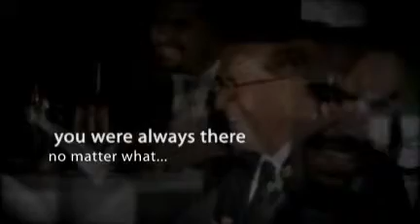Nothing without You POP!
Happy Fathers Day!